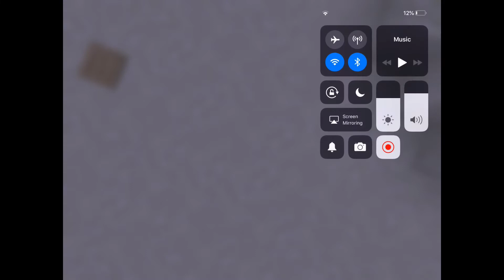Avengers Minecraft war ( Creeper Thor arrives at minekanda)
I tried my best.. I hope you liked it!